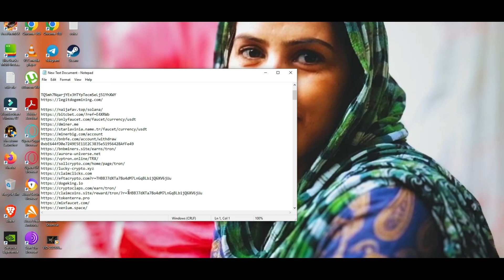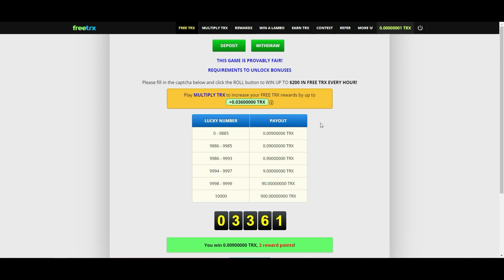WIN FREE TRX EVERY HOUR! MULTIPLY YOUR TRX PLAYING HI-LO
THIS GAME IS PROVABLY FAIR!
REQUIREMENTS TO UNLOCK BONUSES
Please fill in the captcha below and click the ROLL button to WIN UP TO $200 IN FREE TRX EVERY HOUR!
Play MULTIPLY TRX to increase your FREE TRX rewards by up to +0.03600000 TRX